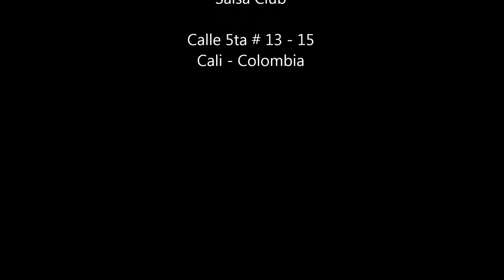La CuquiBanda / Papa Upa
Grabado en PUNTO BARÉ  Salsa Club
Calle 5ta # 13 - 15
Cali - Colombia